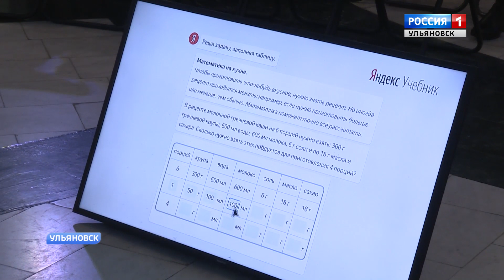«Яндекс. Фестиваль»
В начале года Министерство образования и науки, а также Агентство технологического развития области подписали соглашение с компанией «Яндекс». В течение нескольких месяцев ульяновские учителя тестировали образовательные сервисы нового партнера. А накануне они поделились своим опытом на «Яндекс. Фестивале». О том, насколько цифровизация упрощает учебный процесс, расскажем прямо сейчас.